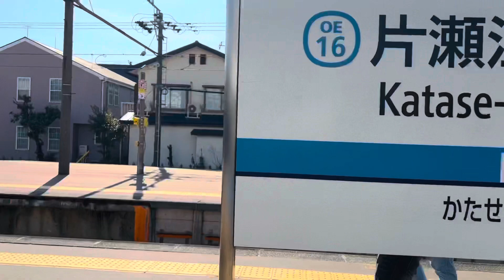Enjoy And funny Time Enoshima Vlogs🥰🇯🇵🇯🇵